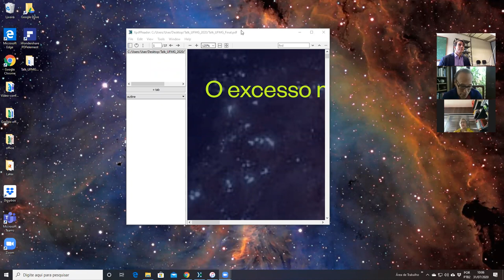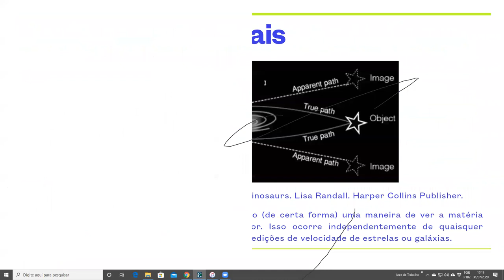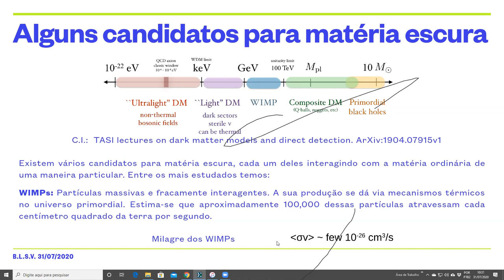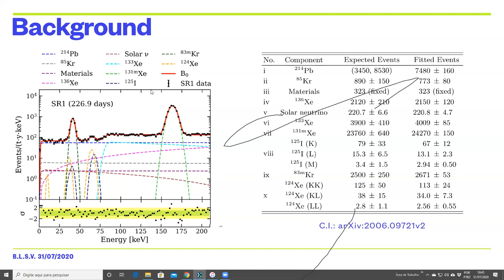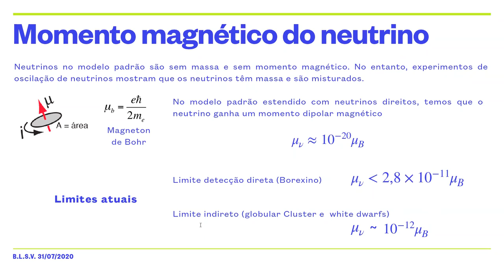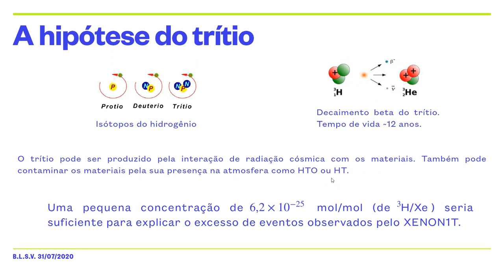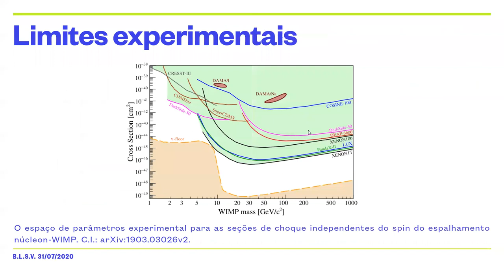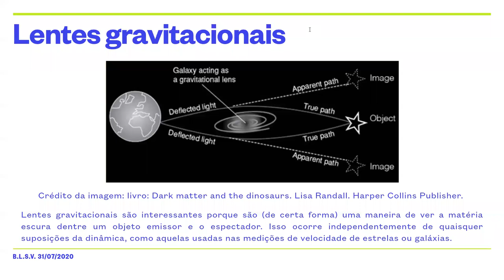ILUMINANDO A ESCURIDÃO: O EXCESSO NO XENON1T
Seminário Geral do Departamento de Física da UFMG apresentado no dia 03 de agosto de 2020.
Título: Iluminando a escuridão: o excesso no XENON1T
Palestrante: Prof. Bruce Vega - DF/UFMG.
Resumo:
Evidências astrofísicas e cosmológicas sugerem que [UTF-8?]â‰ˆ85% da matéria no Universo é feita de um componente não luminoso e pouco interagente chamado de matéria escura. Várias sugestões para este tipo de matéria têm sido propostas, no entanto, até o momento não foi confirmada nenhuma detecção direta para esse tipo matéria.
No dia 17 de junho deste ano, cientistas da colaboração internacional XENON1T, que é o experimento de matéria escura mais sensível do mundo, anunciaram um excesso surpreendente de 53 eventos sobre os 232 eventos esperados. De onde vem esse excesso? É a pergunta que vários experimentalistas e teóricos ao redor do mundo tentam responder. Apesar da explicação de que a presença de apenas alguns átomos de trítio para cada 10^25 átomos de xenônio seriam necessários para esclarecer esse excesso, atualmente, não existem medições independentes que possam confirmar ou refutar a presença de trítio nesse nível no detector, portanto, uma resposta definitiva a essa explicação ainda não é possível.
Outras explicações mais excitantes poderiam ser a existência de uma partícula hipotética vinda do sol, o áxion, ou partículas leves chamadas de ALPs, as quais poderiam constituir o total ou parte da matéria escura do Universo. Além disso, existe a hipótese da existência do momento dipolar magnético dos neutrinos.
Neste seminário, abordaremos com certo detalhe algumas das mais intrigantes explicações para esse excesso, que se confirmado, poderia desvendar uma nova física além do modelo padrão das partículas elementares.